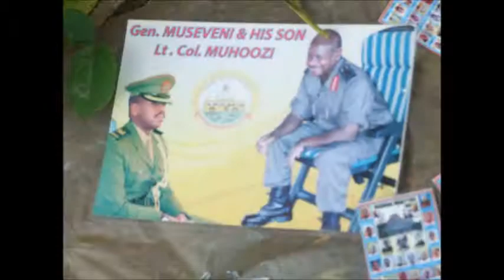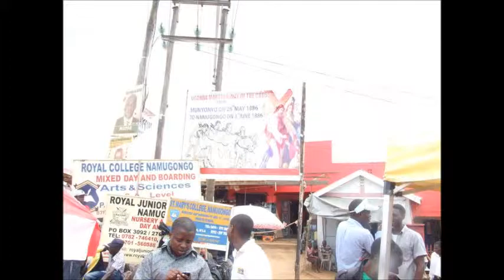Uganda Martyrs Day 2011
The all steel shrine is a magnet to several thousand pilgrims every June 3rd commemorating the Martyrdom of the Christians in1886.It was consecrated by Pope Paul VI in 1969 on his maiden visit to the continent.